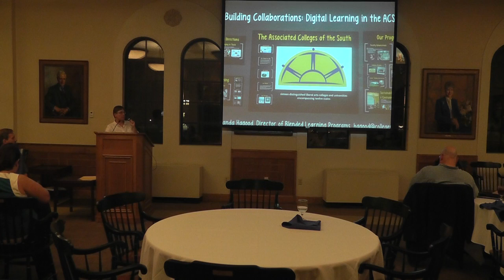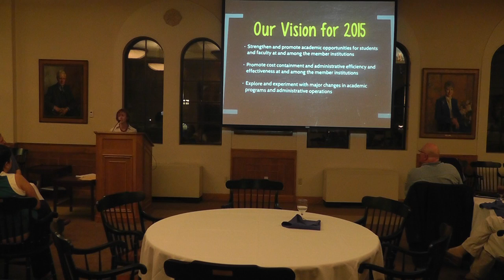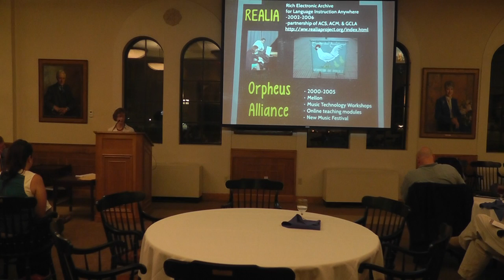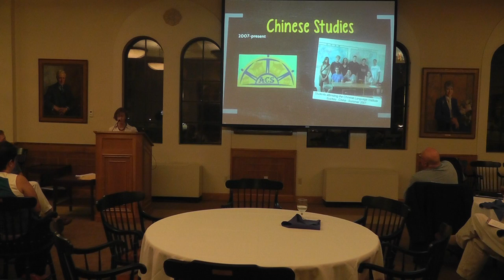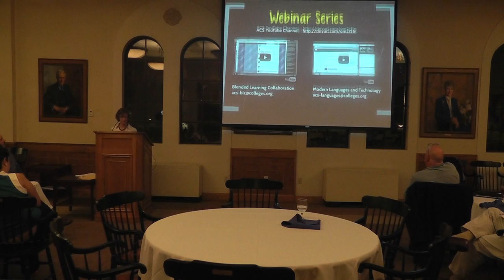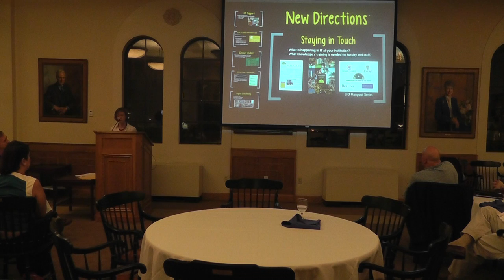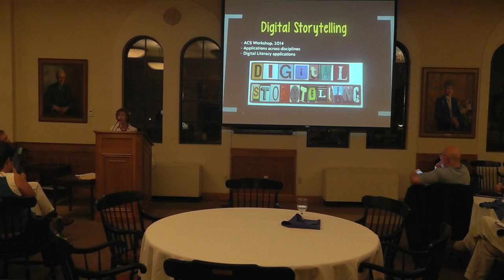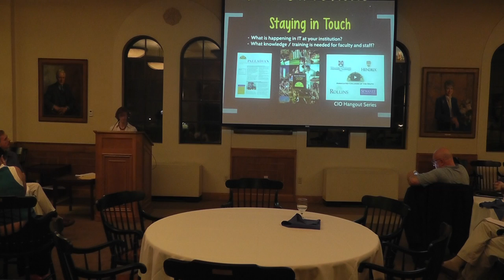Building Collaborations: Digital Learning in the ACS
Amanda Hagood, Director of Blended Learning with the Associated Colleges of the South, discusses opportunities for building collaborations within the consortium.